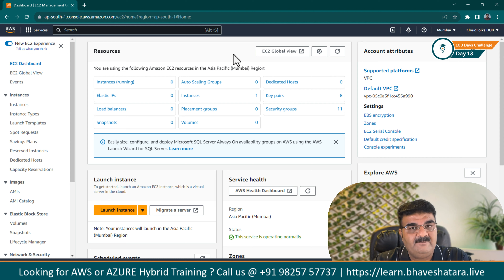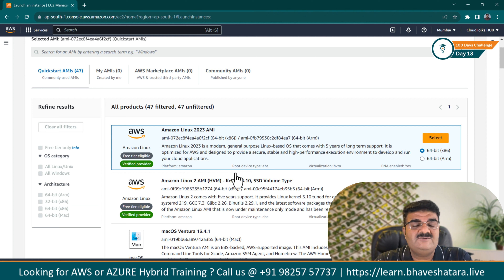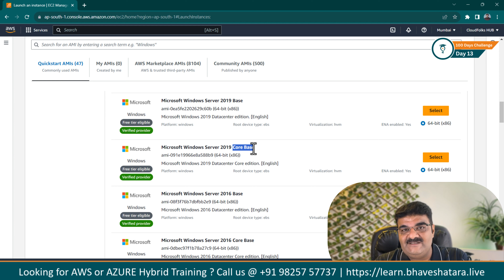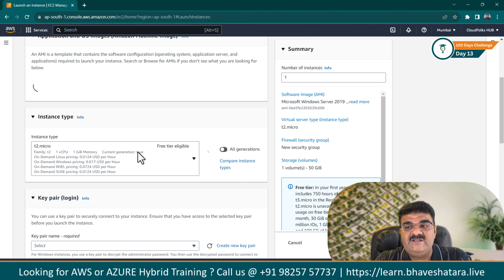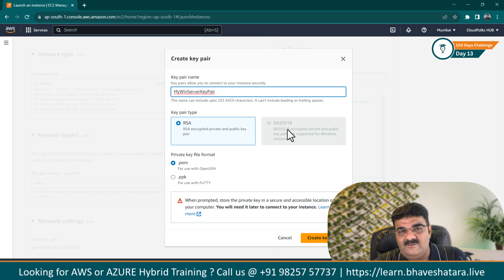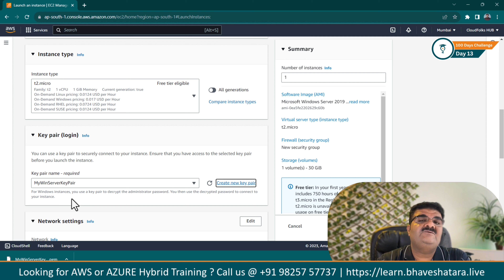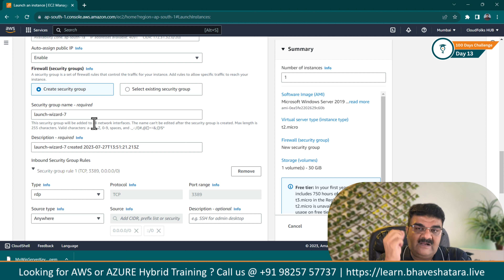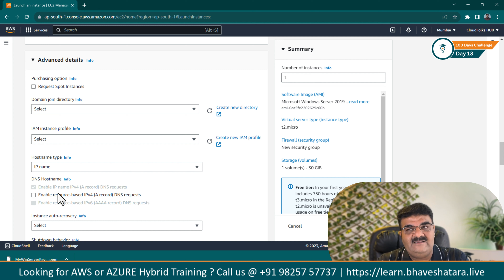Day 13/100 | How To Create AWS EC2 Instance (AWS In Hindi)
Unlock the full potential of cloud computing with CloudFolks HUB’s Hybrid Training (On Demand Videos +Weekly Lifetime LIVE with Expert Bhavesh Atara)

Click On The Link Below And Get Lifetime Membership in AWS 6 Course In 1 Package (Available In Hindi/English Language)

Step into the dynamic world of Amazon Web Services with our 'Create Windows EC2 Instance (LIVE LAB)'. Whether you're a student taking your first steps into cloud computing or an IT professional exploring AWS, this hands-on guide is curated just for you. 🖥️🔧 Dive in real-time as we navigate the AWS environment, launching a Windows EC2 instance from scratch. With detailed walkthroughs, tips, and best practices, gain a holistic understanding of the setup, configuration, and launch processes. Equip yourself with the knowledge to harness the power and flexibility of AWS's virtual servers.